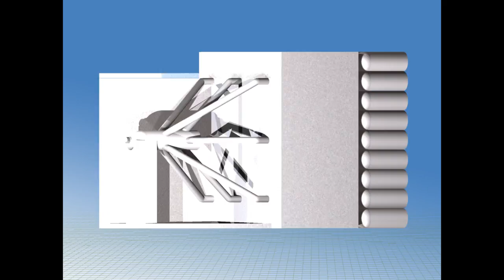LOTUS (Low Cost Clean Water Solution For Us) -- Team Anucara Anargya, Universitas Indonesia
Shell Ideas360 is a collaborative programme that invites students on an exciting journey of learning & discovery, nurturing the spirit of ideation & innovation. Discover how you can make the most of what Shell Ideas360 has to offer!
Enter the competition to win an exciting opportunity to explore the world on a National Geographic Adventure.

©Shell Ideas360